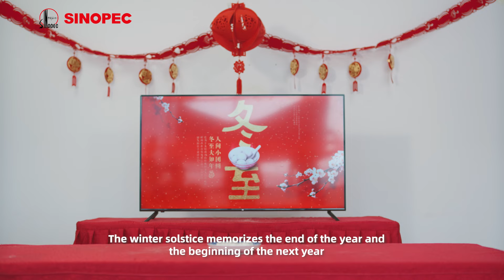How do Sinopec employees spend it with their families?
Today is the winter solstice, see how Sinopec employees spend it with their families, giving the best wishes for a happy family reunion, good health and happiness!